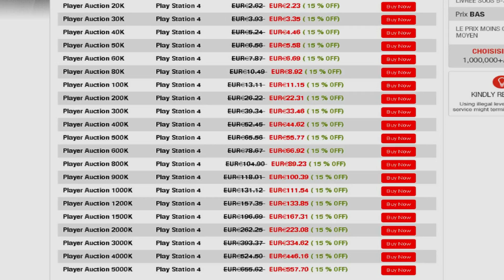FUT 17 | ACTUALITÉ ACHAT REVENTE #11 | TECH AVION ET AVION+ GROS BUDGET | INVESTISSEMENT TOTS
●▬▬▬▬▬▬▬▬▬๑۩۩๑▬▬▬▬▬▬▬▬▬●
Salut a toute et a tous on se retrouve pour une nouvelle vidéo
●▬▬▬▬▬▬▬▬▬๑۩۩๑▬▬▬▬▬▬▬▬▬●
●▬▬▬▬▬▬▬▬▬๑۩۩๑▬▬▬▬▬▬▬▬▬●
▶SI TU VEUX DES CREDIT ET POINT FIFA PAS CHER VA SUR FIFACOINSBUY ET 3% DE REDUCTION AVEC LE CODE "OVERTECK"

▶TU PEUS AUSSI M'AIDER EN FAISANT UN DON AVEC TON TELEPHONE

▶Tu peux me soutenir et m'aider a acheter du materiel en me faisant un petit don

▶7 € de réduction pour vous inscrire sur l’offre de votre choix à avec mon code « OVERTECKgamo7 »

▶300 points offerts sur ZappyDay – le site qui vous fait gagner plein de cadeaux facilement en cliquant